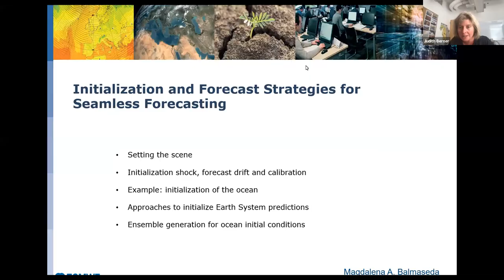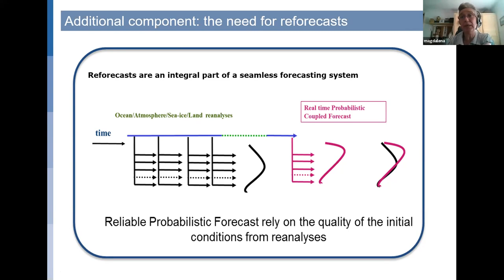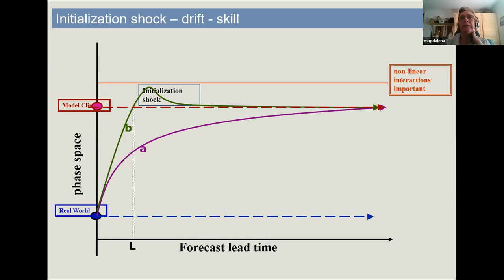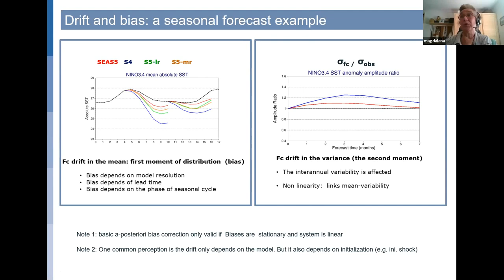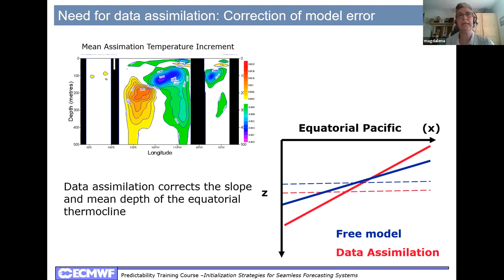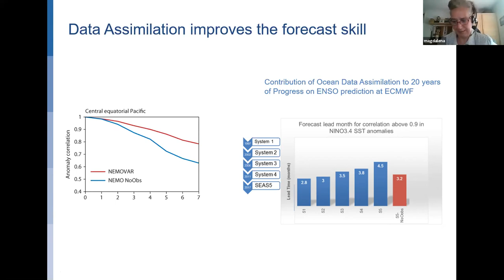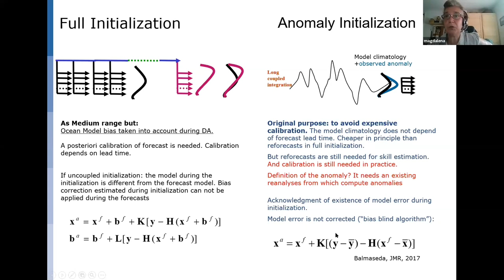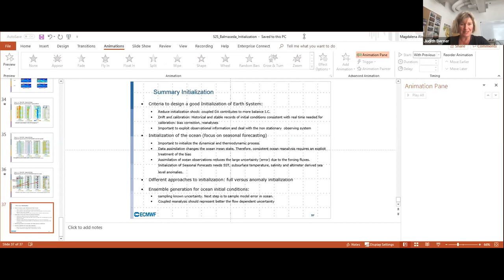16 Ocean initialization - Magdalena Balmaseda - ASP S2S Colloquium 2021